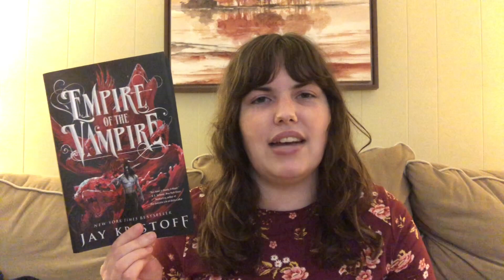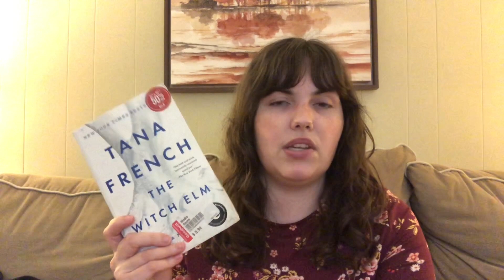Autumn Book Haul | 2021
These are all of the books that I've recently been hauling. I'm proud to say I've already read many of them! Have you been hauling a lot this autumn?

Books I Mentioned:

The Once and Future Witches by Alix E. Harrow
The Death of Jane Lawrence by Caitlin Starling
The Outcasts of Time by Ian Mortimer
Broken Harbor by Tana French
The Witch Elm by Tana French
The Family Upstairs by Lisa Jewell
Desperate Remedies by Thomas Hardy
The Well-Beloved by Thomas Hardy
The Selected Poetry and Prose of Percy Bysshe Shelley
Tristram Shandy by Lawrence Sterne
The Major Works of John Donne
Melmoth the Wanderer by Charles Maturin
Daniel Deronda by George Eliot
The Complete Poetry and Translations of Christopher Marlowe
The Portable Edgar Allen Poe
The Major Works of Alexander Pope
Tristan by Gottfried von Strassburg
The Lady of the Camellias by Alexandre Dumas fils.
The Major Works of John Milton
The Scarlet Letter by Nathaniel Hawthorne
The Prince by Niccolo Machiavelli

Amazon Wishlist